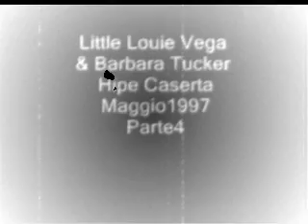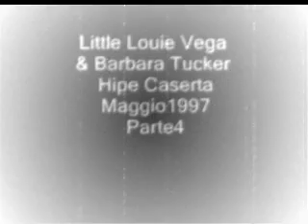Little Louie Vega & Barbara Tucker Hipe Caserta Maggio1997 Part4